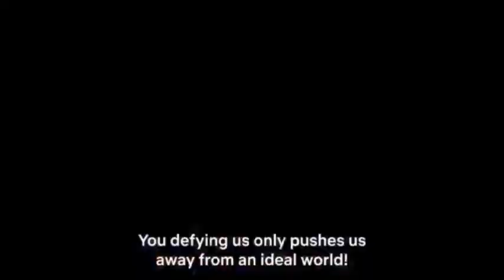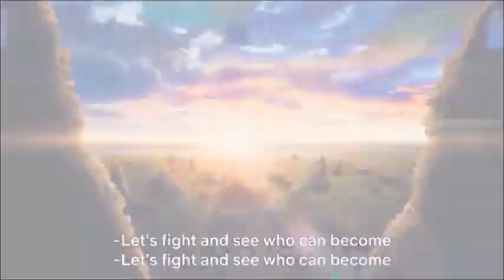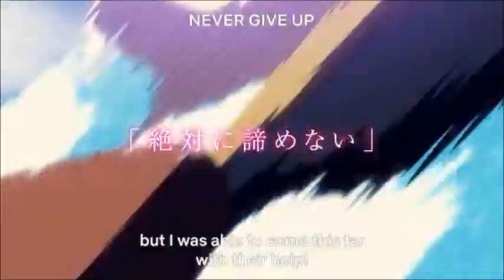Black Clover Sword of the Wizard King Netflix Review 👑✨🔪🍀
Directed by
Ayataka Tanemura
Screenplay by
Johnny Onda
Ai Orii
Story by
Yūki Tabata
Based on
Black Clover
by Yūki Tabata
Produced by
Ryuu Hashimoto
Maiko Isotani
Tomohiko iwase
Naomi Komatsu
Hideyuki Yamazaki
Shouta Iida
Minako Seki
Production
company
Pierrot
Distributed by
Shochiku (Japan)
Netflix (worldwide)
Release date
June 16, 2023
Running time
119 minutes

NOTE 1: This video is NOT for kids!